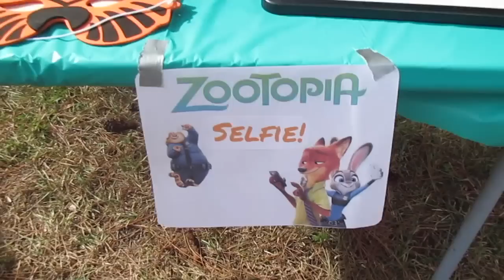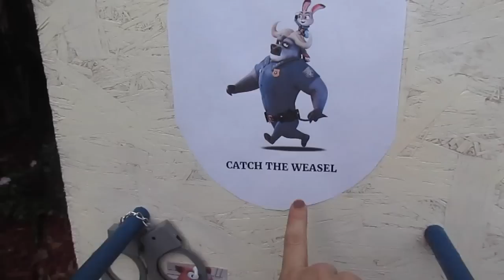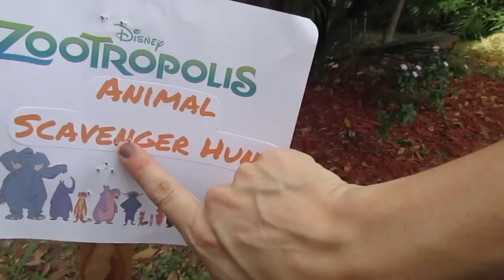Zootopia Birthday Party!! Ideas + vlog!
(Toy Story, & Frozen)

Hello people!!  Here is our Zootopia Birthday Party vlog!  I wanted to make sure I captured some awesome zootopia birthday party ideas - crafts, party games, photo op, photo props, etc. because while I was searching for zootopia birthday party ideas I came up dry!  I hope you enjoy what we created, and the rest of the vlog!

Best,
  Kim!!